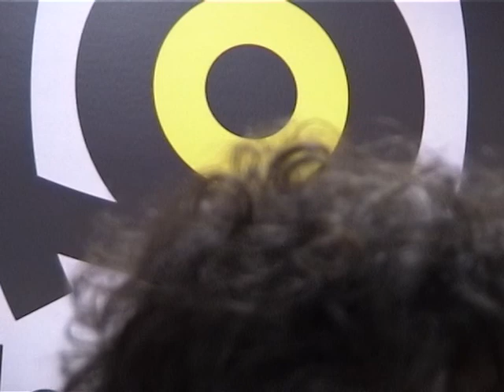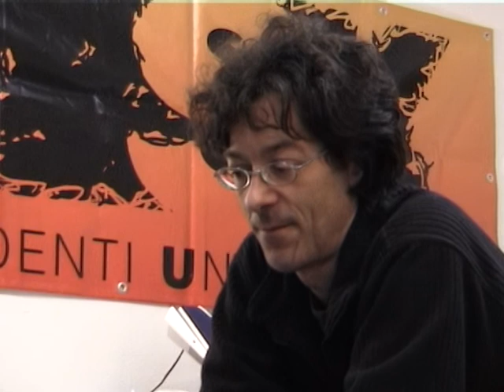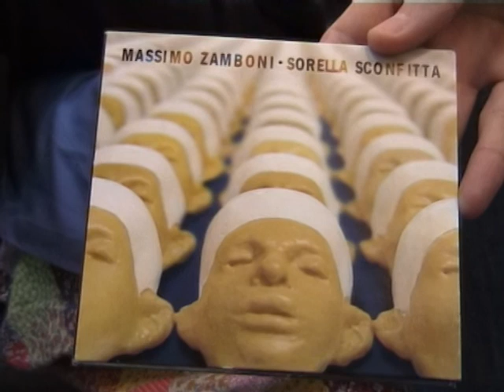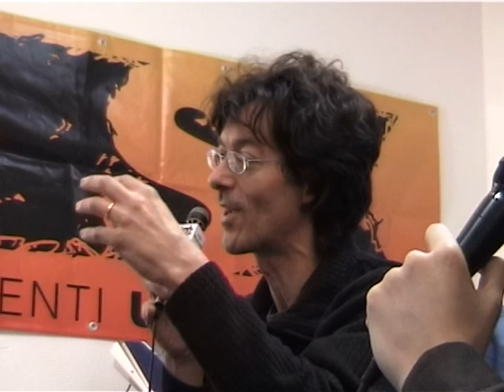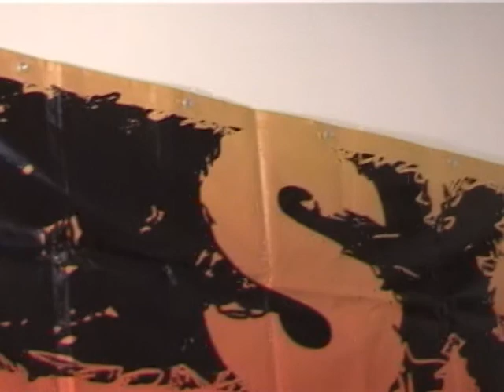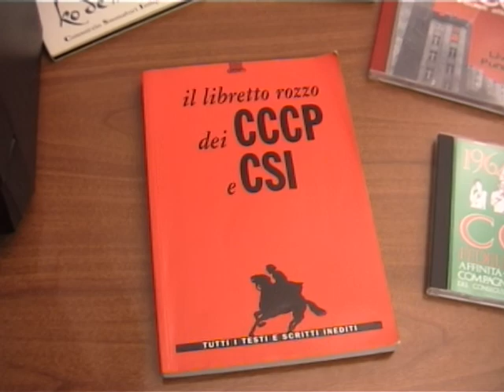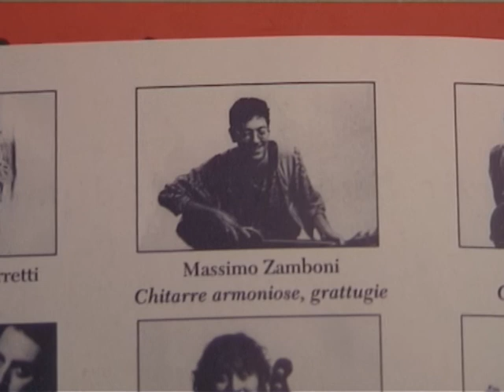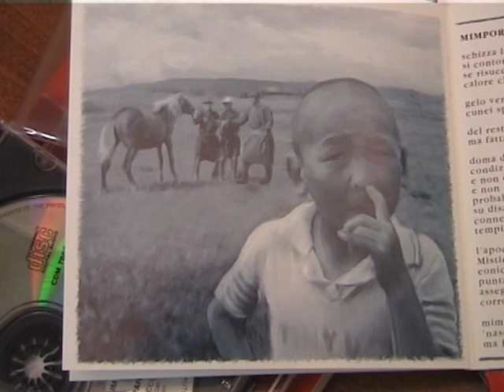Massimo Zamboni - Sorella sconfitta